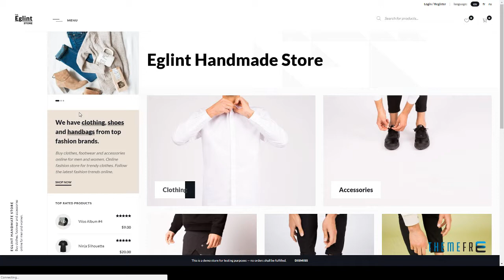Eglint - Minimal and Modern WooCommerce Theme Toby Deforest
Compatible With WPML, WooCommerce 3.2.x, WooCommerce 3.1.x, WooCommerce 3.0.x

 Columns 4+

 Layout Responsive

 Tags custom-background, custom-logo, custom-menu, featured-images, threaded-comments, translation-ready